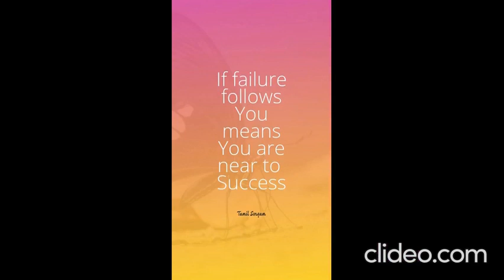Tamil sorgam qoutes / motivational qoutes episode - 1 premium on Tamil sorgam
Tamil sorgam qoutes  is first fixed programe in Tamil sorgam motivational qoutes on first episode